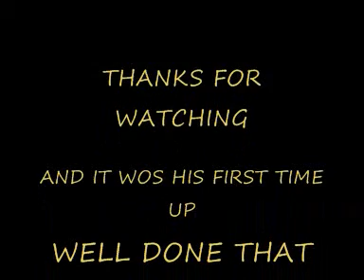NORTH YORKSHIRE LANES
ONEFIVE GIVING IT SOME..